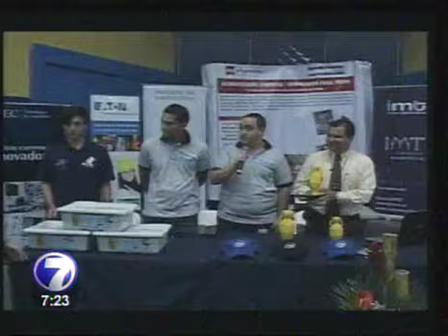Jóvenes representarán a Costa Rica en torneo mundial de robótica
Tres jóvenes crearon un robot capaz de reciclar desechos, por eso viajarán a Abu Dhabi, Emiratos Árabes Unidos, a competir en un torneo mundial.